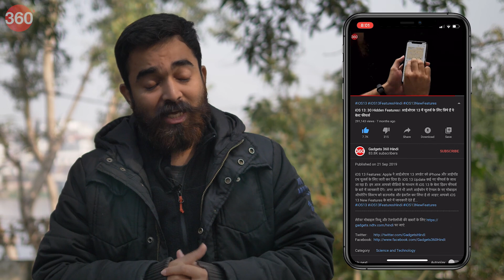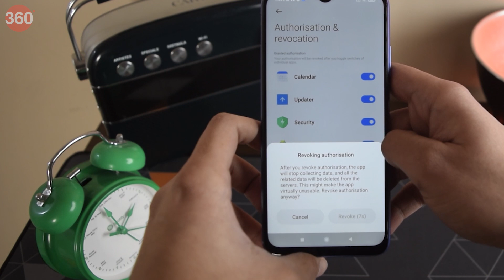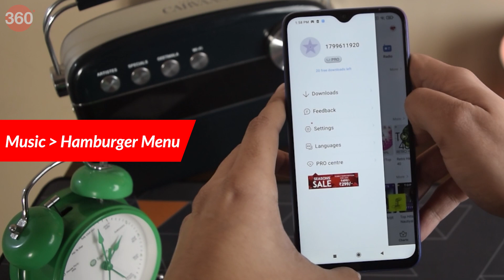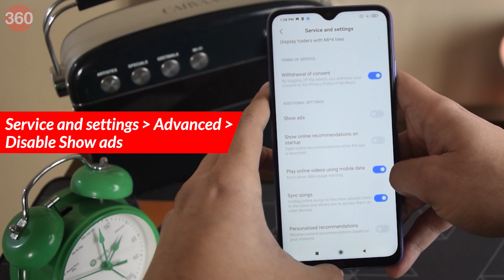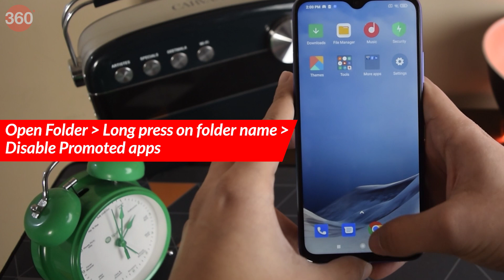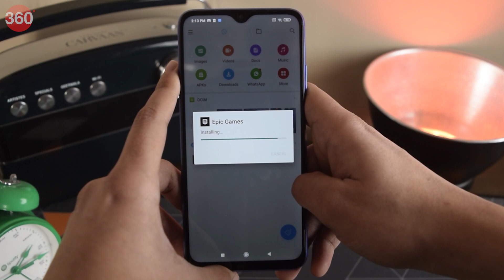शाओमी फोन्स से चुटकी में हटाए विज्ञापन | Remove Ads from Your Xiaomi Phone With These Simple Steps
यदि Xiaomi के MIUI 12 में आपको विज्ञापन परेशान कर रहे हैं, तो चिंता न करें, हम हैं ना। इस वीडियो में हमने MIUI 12 पर चलने वाले स्मार्टफोन्स में आने वाले विज्ञापनों से छुटकारा पाने के आसान टिप्स और ट्रिक्स बताए हैं। हम यहां आपको बताने जा रहे हैं कि विज्ञापनों को बंद करने के लिए आपको कौन सी सेटिंग को बदलना है और ऐप्स के अंदर से स्पैम और विज्ञापनों को कैसे बंद करना है, जिससे आप MIUI 12 का आनंद और अच्छे से उठा सकें। इस वीडियो के लिए हमने Redmi 9 Pro Max इस्तेमाल किया है। इसलिए वीडियो में बताए स्टेप्स पुराने डिवाइस के लिए अलग भी हो सकते हैं।

0:00 Introduction
1:16 List of Apps
1:21 Revoking Data Access in Settings
1:33 Disabling MSA  (MIUI System Ads) and GetApps
2:03 Disabling Personalised Ad Recommendations
2:15 Disabling Ads in Downloads App
2:35 Disabling Ads in File Manager App
2:48 Disabling Ads in Music App
3:09 Disabling Ads in Security App
3:23 Disabling Ads in Themes App
3:53 Disabling Ads from Promoted Apps
4:09 Disabling Notifications from Non-App features
4:39 Bonus Tip - Turning off Ads in Security Scan

Video Editor: Robin John